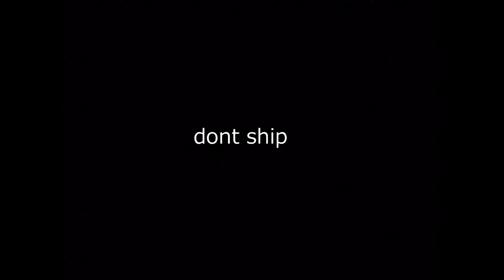dont ship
music i used is assured prey v2